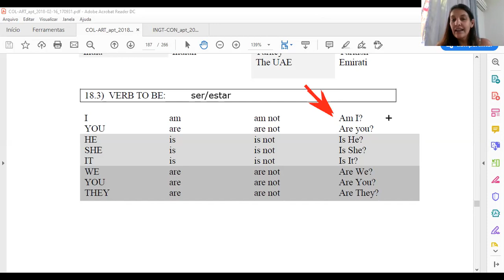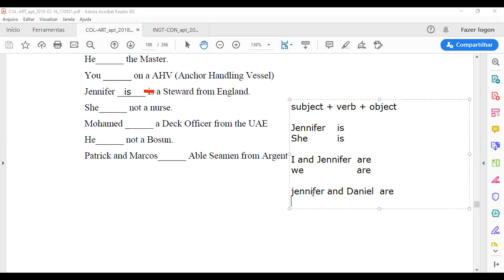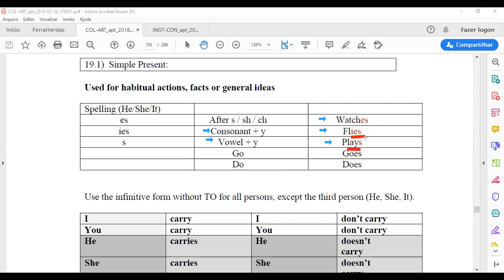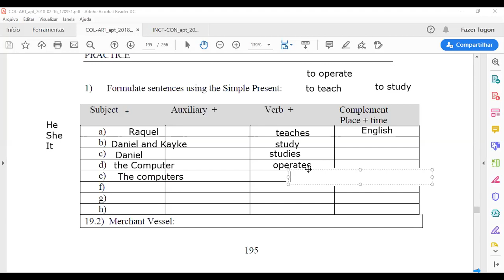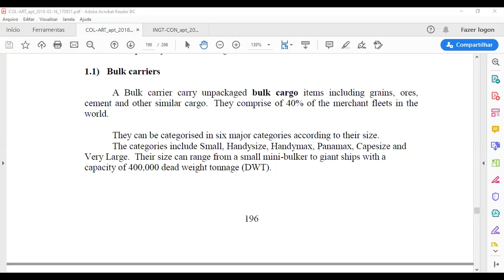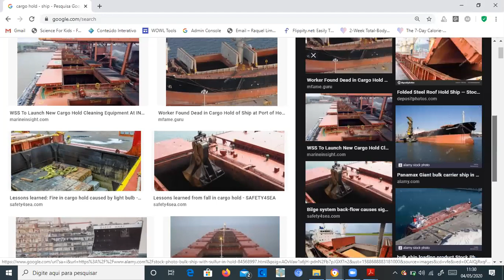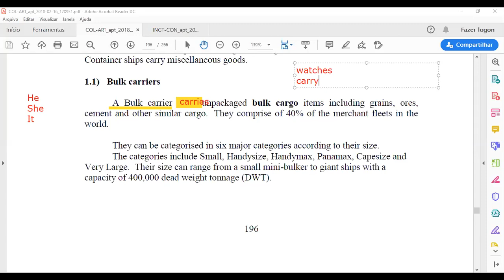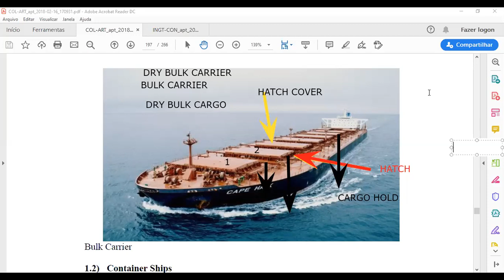Comunicações e Linguagem (Inglês)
Professora Raquel - 1º ano